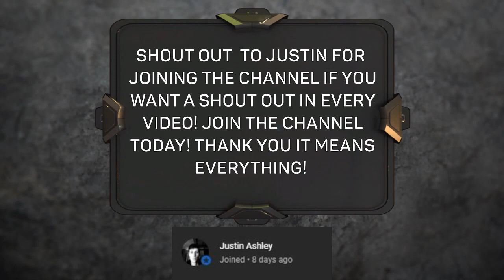I MADE HIM QUIT HIS SUPER BOWL! DEREK CARR MADDEN 23 GAMEPLAY THEME TEAM REMIX MADDEN 23